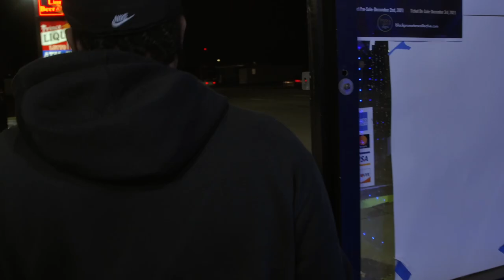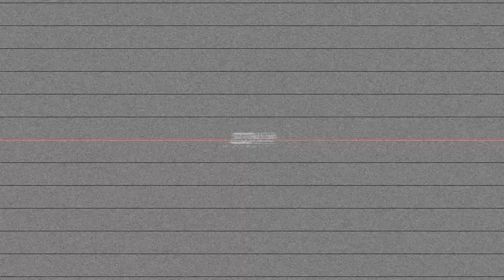52 Ree - Bite Down (Shot By Dexta Dave)